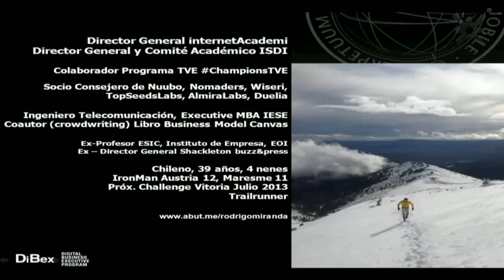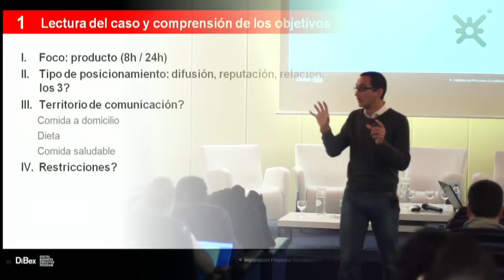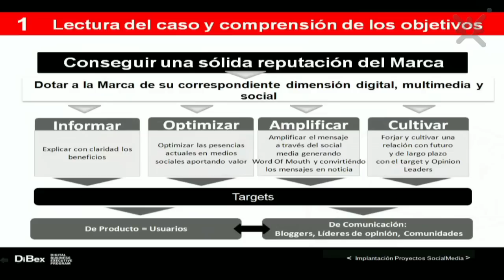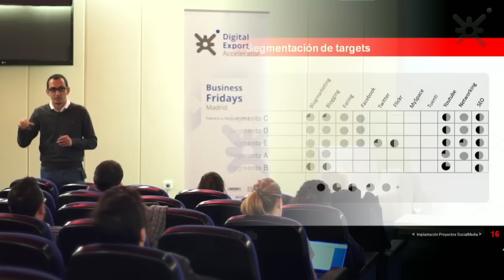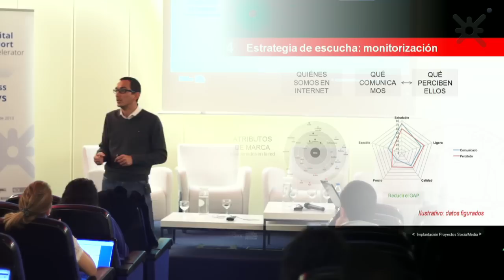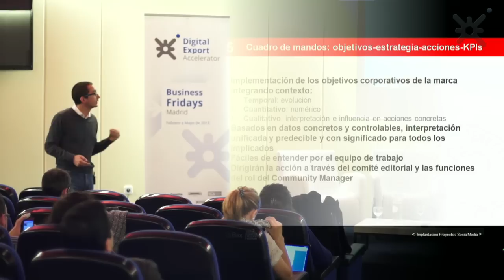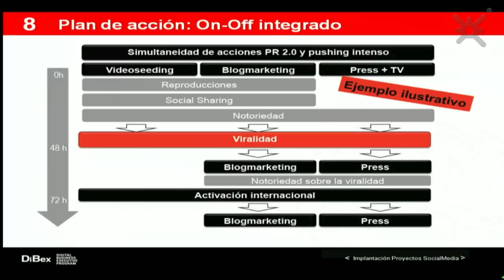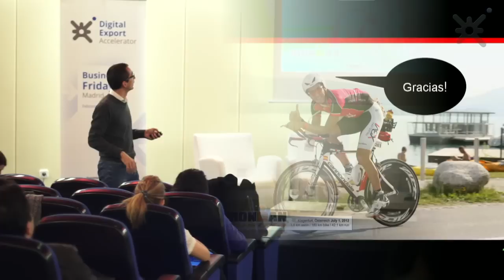Redes Sociales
Rodrigo Miranda, director geenral de ISDI